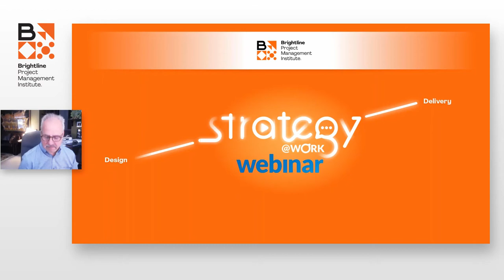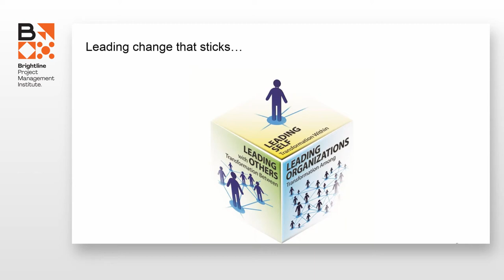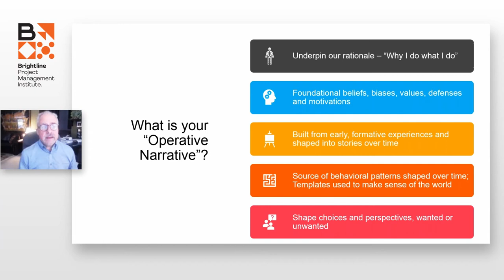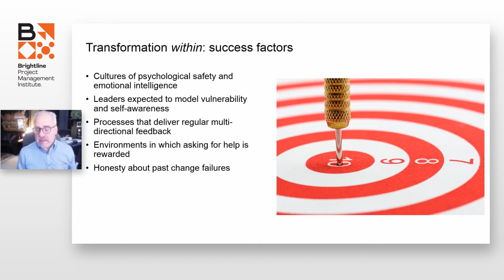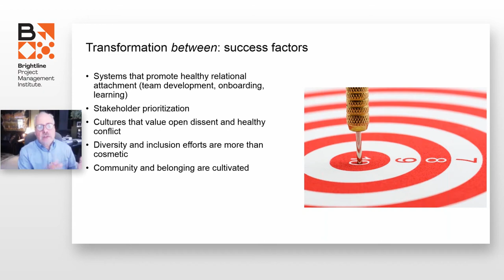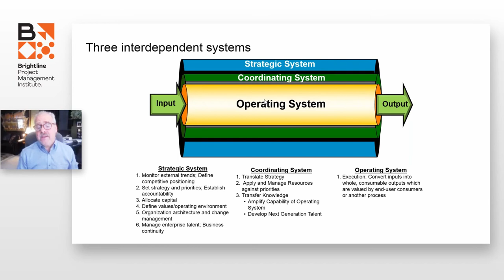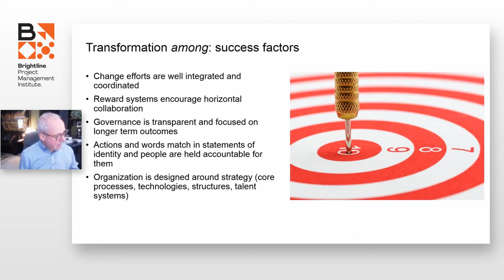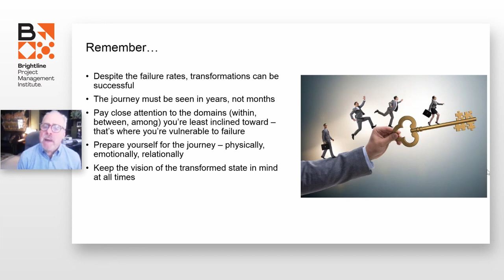What are the 3 Essentials of Transforming Your Organization? Ron Carucci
Everyone knows the grim statistics about transformation failure for organizations– somewhere between 60-70%.  The costs and carnage are staggering. Carefully planned and constructed, they actually can yield the results they were intended to.
This webinar delivered by two-time TEDx speaker, author and transformation expert, Ron Carruci, is based on years of successful transformations, will look at how to design transformational change systemically. It will look at the essential domains of within, between, and among.
Transformation has to happen deep within leaders and employees mindsets, biases, operative narratives that guide their choices; it must happen between people and functions relationally. Successful transformation happens when all three domains are addressed for change. This webinar will provide practical approaches to crafting change in all three domains, setting the stage for lasting transformation.

About Brightline Brightline is a Project Management Institute (PMI) initiative together with leading global organizations dedicated to helping executives bridge the expensive and unproductive gap between strategy design and delivery.